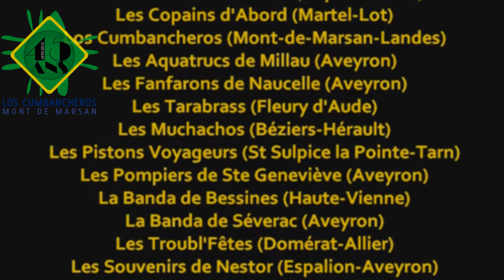Festival de bandas Espalion - 2015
Résumé en images de notre passage à Espalion lros du festival de bandas le 30 et 31 Mai 2015.